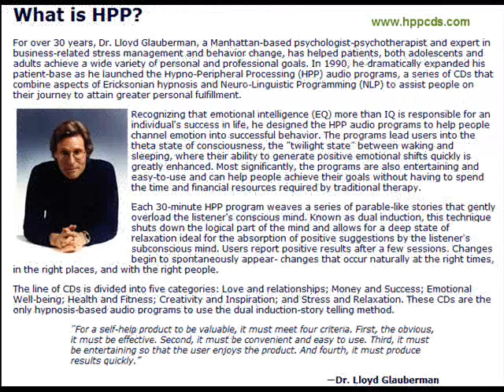HPP: Download Hypnosis, Self Help &amp; Meditation CDs -- Dr. Lloyd Glauberman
Dr. Lloyd Glauberman created HPP, a type of hypnosis hypnotherapy he put on self help audio &amp; self hypnosis cds to help with techniques for relaxation, weight loss, mediation, financial growth &amp; general emotional well being.